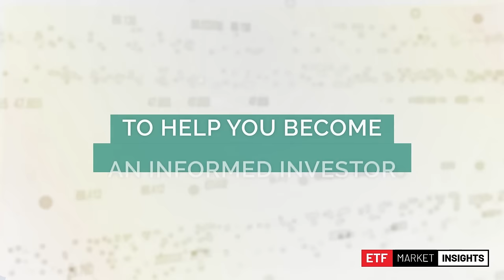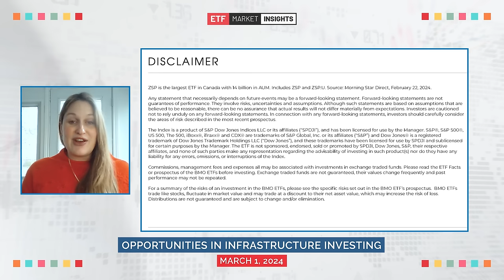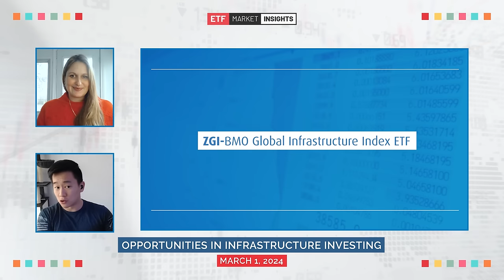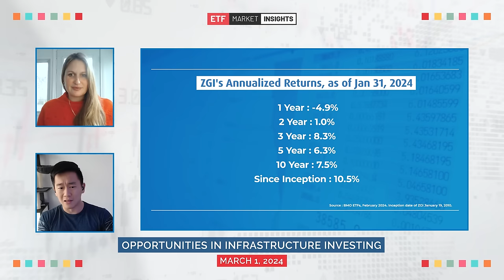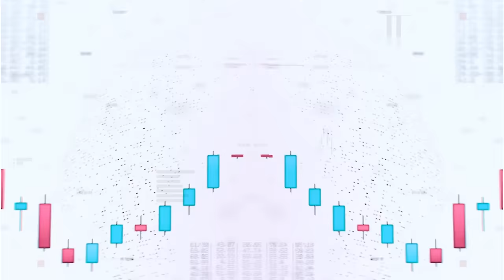Opportunities in Infrastructure Investing - March 1, 2024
Join us for an insightful webinar on infrastructure investing and BMO's unique Infrastructure ETF - ZGI. Discover the benefits of investing in infrastructure, and explore what sets ZGI apart from other options. Learn about the notable companies in ZGI's current portfolio and gain valuable insights into incorporating ZGI into your investment portfolio.

ETF Market Insights is a weekly 30-minute series created by BMO ETFs.